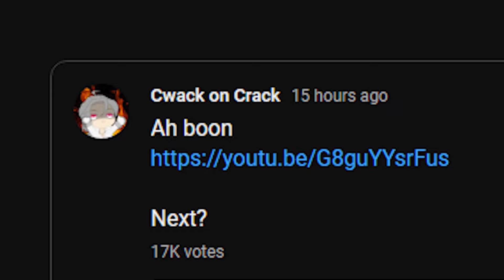How NOT to Kinich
uncanny nuff?
THANKYOU @ShinnCh FOR LETTING ME USE YOUR ACCOUNT!! Check their channel for ABYSS SPEEDRUNS